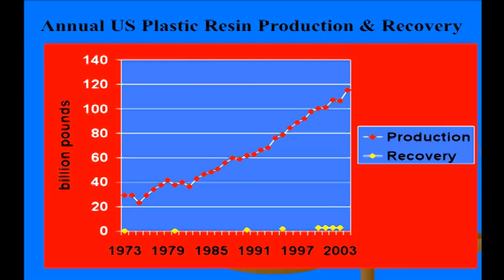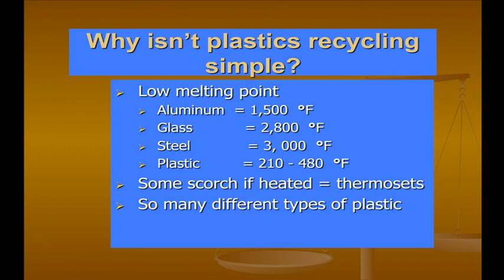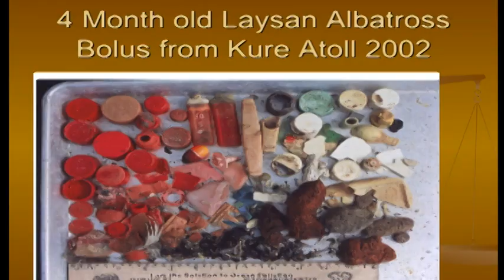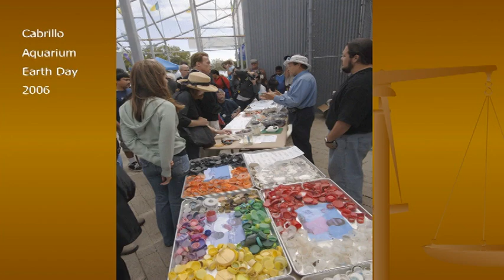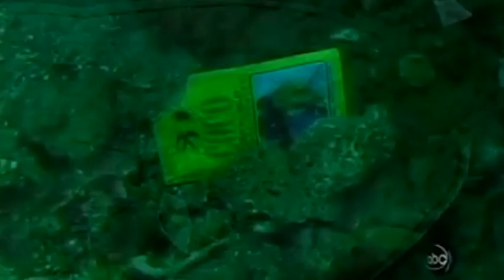TED Talk - Charles Moore - Seas of plastic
Capt. Charles Moore, family member of Plastic Pollution Coalition, of the Algalita Marine Research Foundation first discovered the Great Pacific Garbage Patch — an endless floating waste of plastic trash. Now he's drawing attention to the growing, choking problem of plastic debris in our seas.